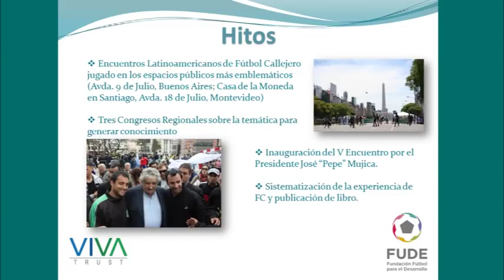Fabián Ferraro: Aulas sin paredes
Fabián Ferraro es el Presidente de Fundación Futbol para el Desarrollo, de Argentina. En su ponencia, "el futbol como instrumento de cohesión social para el rescate de la juventud en riesgo social" nos habla acerca de las aulas sin paredes, un lugar donde el deporte se mezcla con la educación de jóvenes, estableciendo nuevas reglas de convivencia social.

Grabado en febrero 2013, durante la I Conferencia Internacional del Centro de Intercambio de Conocimientos de VIVA Trust.